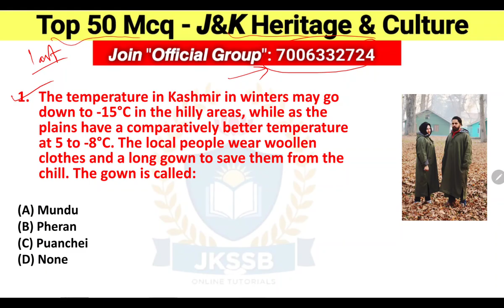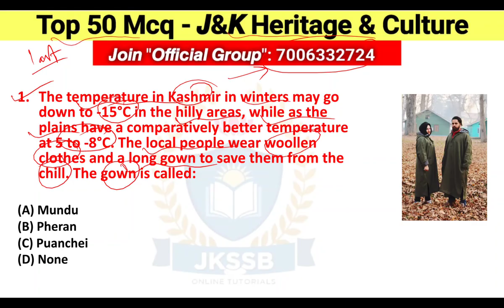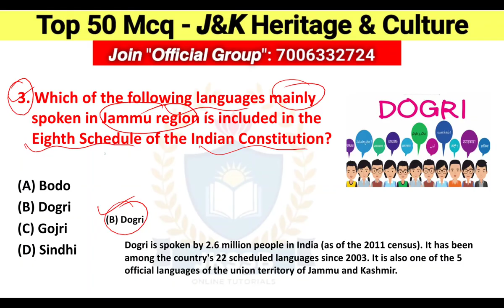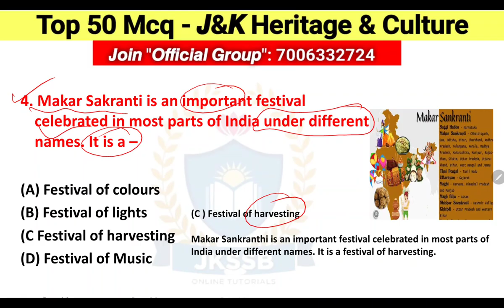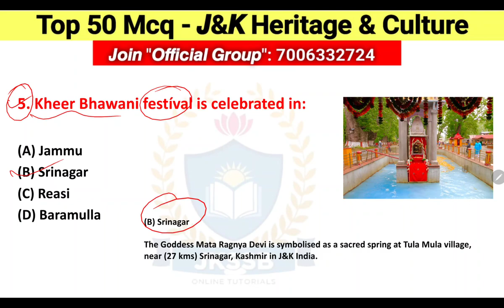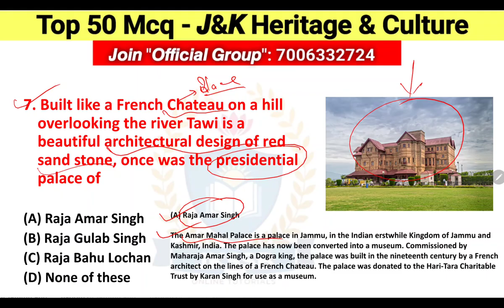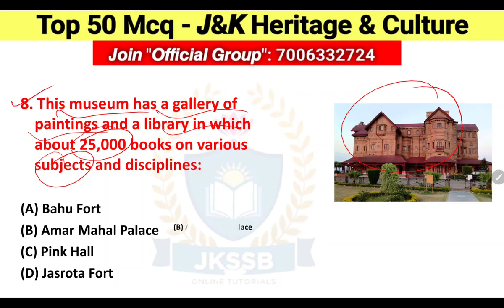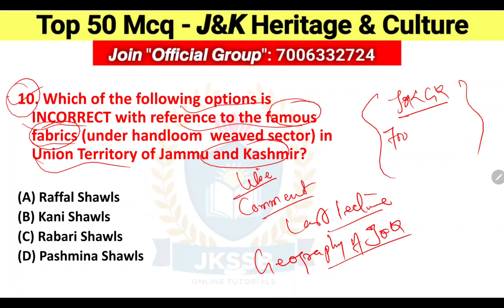Top 50 MCQ of J&K Heritage and Culture for jkssb | important mcq on heritage and culture for jkssb.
Top 50 MCQ of J&K Heritage and Culture  for jkssb by satish sir - important mcq on heritage and culture for jkssb  @JKSSBOnlineTutorial